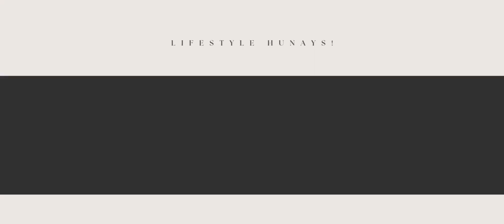WWFMD?: SELF LOVE + SELF ACCEPTANCE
Hey Lovelies! 💫💋

Welcome to Episode 22 of WHAT WOULD FLORAHMAT DO?!

I hope you find insight into how changing perspectives can change your life all together. Let's grow together. Let's learn together.

Please do comment with a "Hiiiii" below. I'd love to 'Hi' you back and know you better 😉😁.

Love ~ Fairy Godmother 🧚
xoxo 💋